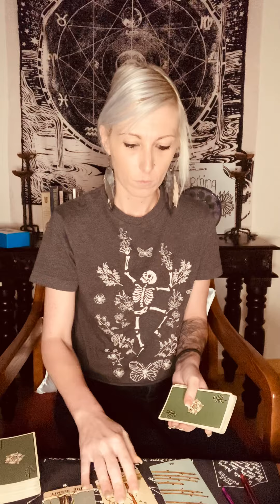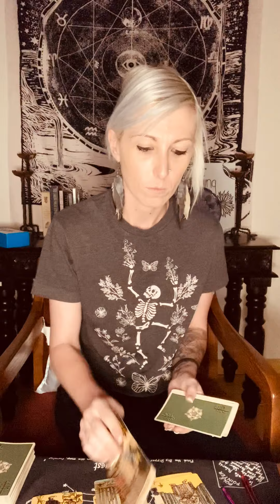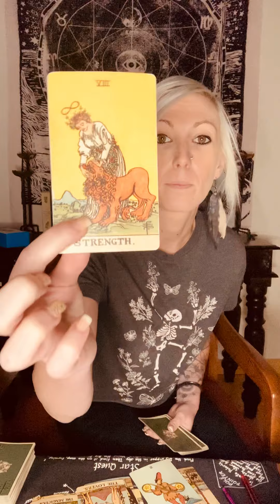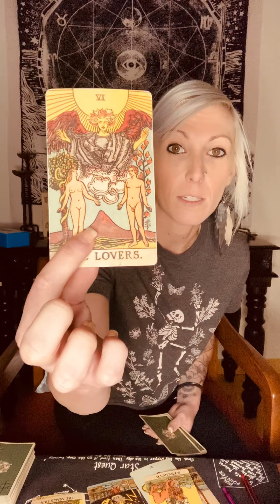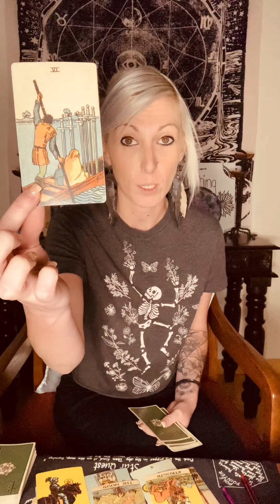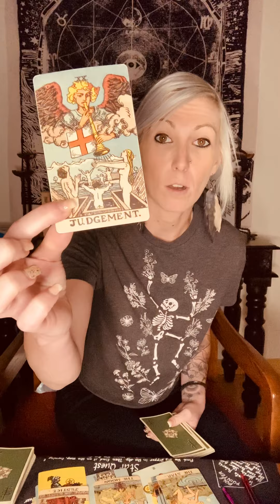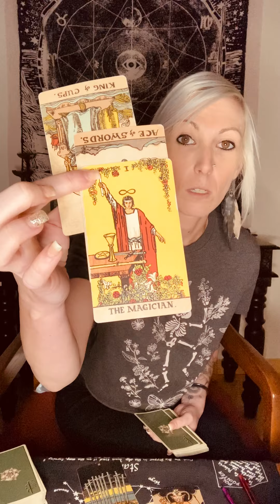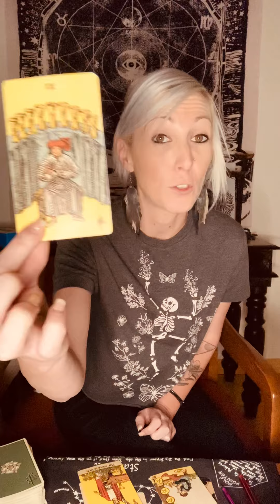Leo, Aquarius, Gemini “The Long Way Home” || Searching & Fearless Recovery Tarot